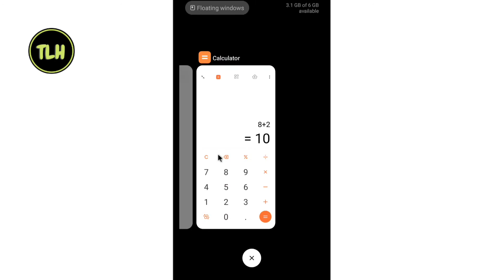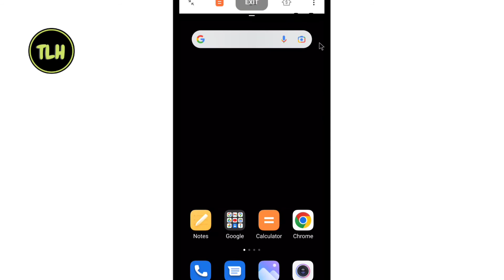Mobile Me Do Screen Kaise Chalaye | Ek Phone Me Do Display Kaise Chalaye | Screen Split Kaise Kare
1) phone me do screen kaise kare
2) mobile me do screen kaise chalaye
3) how to use multi screen in mobile
4) screen split kaise kare
5) split screen kaise use kare
6) multi screen kaise use kare
7) how to use dual screen in android